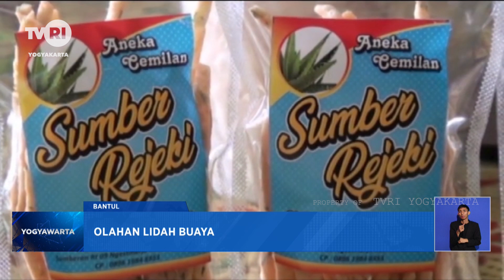Olahan Lidah Buaya